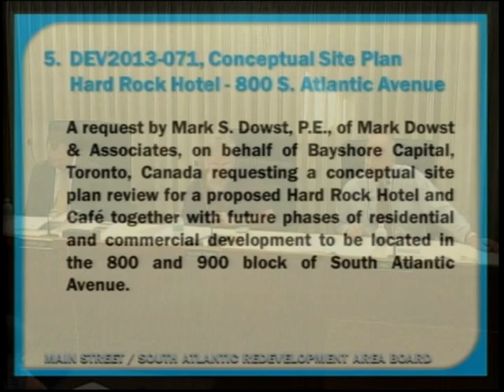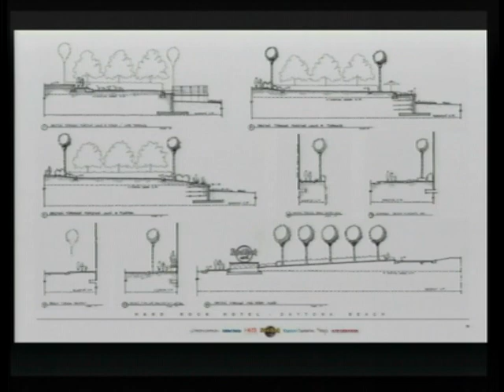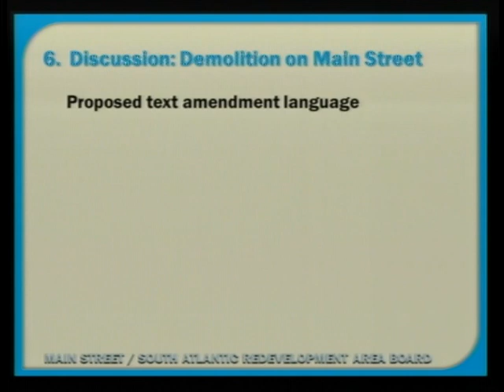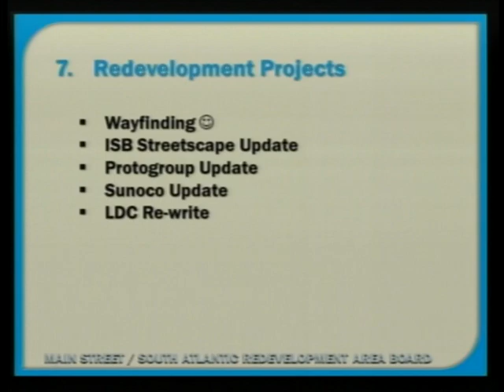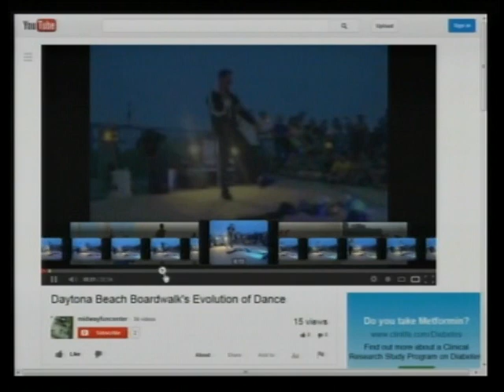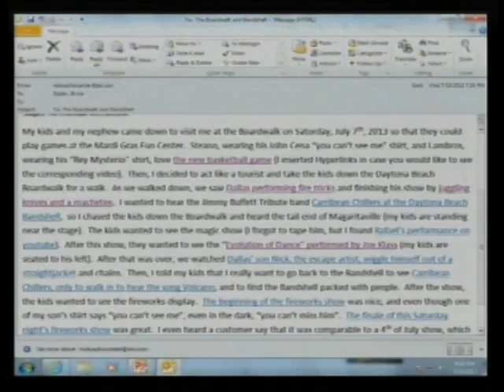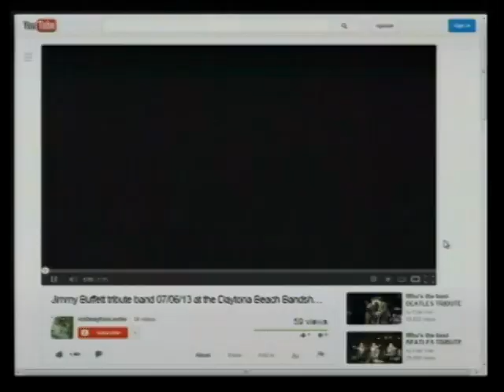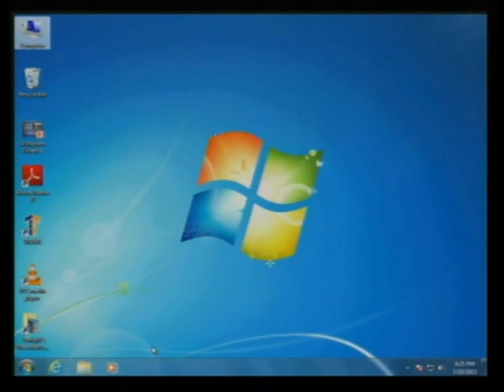Main Street South Atlantic Redevelopment July 10, 2013